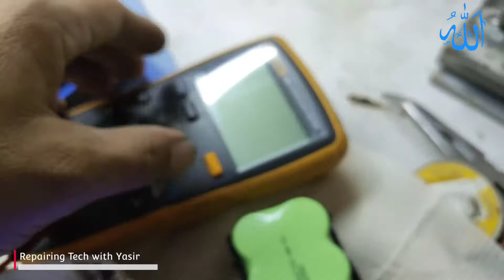lebensstil hand holding vacuum charging problem // // how to repair not charging problem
Rechargeable Handy Vacuum cleaner not charging solve // how to repair not charging problem
repairing Tech with Yasir